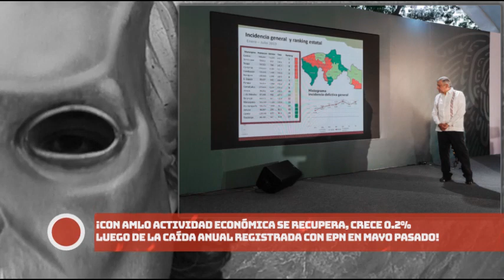¡Con AMLO actividad económica se recupera, crece 0.2% luego de la caída registrada con EPN!